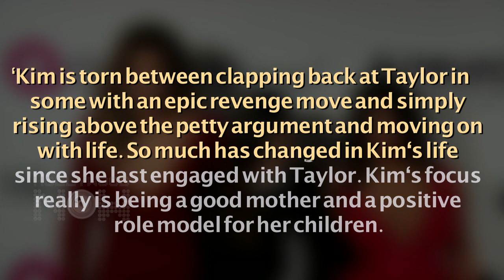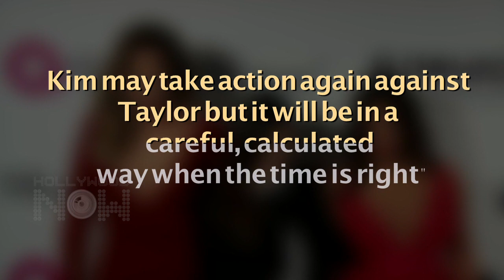Kim Kardashian Forgiving Taylor Swift After Paris Robbery Diss In "Look What You Made Me Do"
Taylor Swift’s new music video is at the center of controversy, and Kim Kardashian has a rather surprising reaction after being seemingly mocked for her Paris robbery.